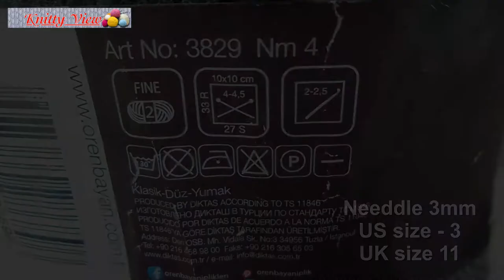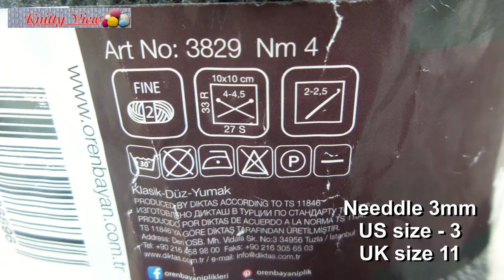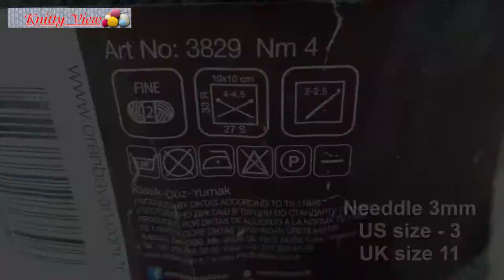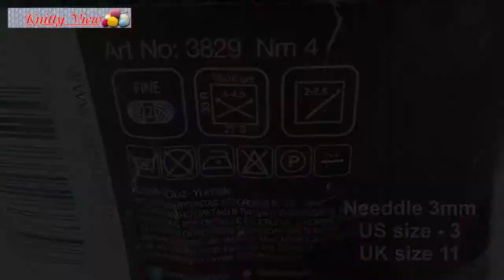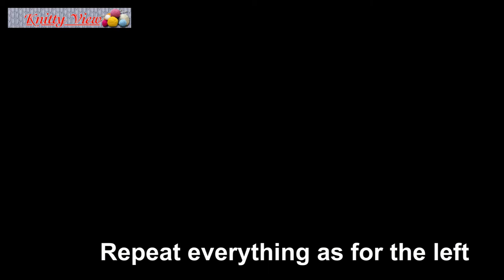How to knit mittens / simple tutorial.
In this tutorial, I am going to show you how to knit mittens.
Cast On 40 sts:
Needle 1 - 10 sts
Needle 2 -10 sts
Needle  3 - 10 sts
Needle 4 - 10 sts
Work ribbed: *1K, 1P*  - 8.5 cm/ 3.2 inch
Pattern:
1, 2 rows - K
Left-arm:
Mark 2 last sts on the second first needle
Row 3: work YO before the mark
Row 4: K
Continue 3-4 rows until 22 sts on the first needle
Take two safety pins.
Transfer 12 sts (10 sts from 2nd needle + 2 sts from 1st needle) to safety pins.
Work K - 8 cm / 3 inch
Transfer 20 sts from 3 and 4 needles to circular needles.
Cast on 20 sts from Purl teaches (needles 3 and 4).
Work 5 cm K sts.
Next rows: ribbed: *1K, 1P*  - 3 cm /1.2 inch
Bind Off
Throw over 20 sts from circular needless
Cast on 20 sts  and join 4 needless
Work  3-4 needless *K*, 1-2 needless ribbed: *1K, 1P*  - 3 cm / 1.2 inch
Continue 8 rows- K.
Decrease until 8 sts and sew.
Thumb:
Cast On 12+4 sts (16 sts)
Work K.
Decrease: K2tog until 3 sts
Right-arm:
Row 3: work YO after marker
Row 4: K
Continue 3-4 rows until 22 sts on the second needle
Transfer 12 sts (10 sts from 1st needle + 2 sts from 2nd needle) to safety pins.

Repeat everything as for the left